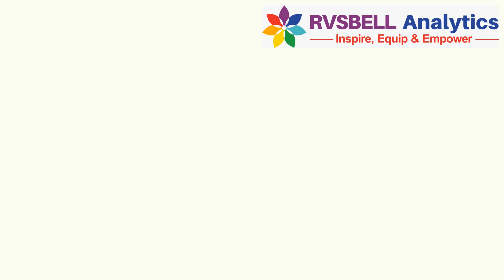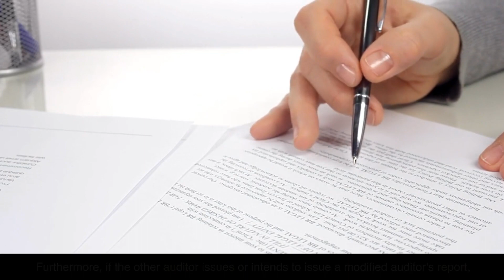Auditing standard 600 Part - 2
Exploring Auditing Standard SA 600 Part 2: Co-ordination Between Auditors | SEO-Optimized Guide"

Welcome to RVSBELL Analytics! Embark on a profound journey through Auditing Standard SA 600 Part 2, as we unravel the intricate tapestry of coordination between auditors and reporting considerations. 🕵️‍♂️📊

🤝 Mastering Coordinated Audits
Delve into the heart of Auditing Standard 600, unveiling the indispensable role of coordination between auditors. Our video emphasizes the critical nature of effective communication and collaboration between the principal auditor and other auditors. Learn how this coordination ensures a seamless and efficient audit process, facilitating timely sharing of insights, adhering to schedules, and meeting statutory obligations.

📝 Navigating Principal Auditor's Liaison
Explore the art of maintaining a strong liaison between the principal auditor and other auditors. We unveil the power of written communications that promote alignment and clarity. Discover how these communications enable the principal auditor to issue questionnaires, ensuring the gathering of pertinent information necessary for a comprehensive audit.

🔑 Empowering Efficient Audits
Witness the remarkable significance of efficient coordination during audits. Understand how both auditors play a pivotal role in fostering this coordination, ensuring all facets of the audit process are meticulously orchestrated. The principal auditor's ability to issue questionnaires and the other auditor's responsibility to provide accurate and timely responses shape the effectiveness of the entire audit endeavor.

📊 Unpacking Reporting Considerations
Dive into the core of reporting considerations outlined in Auditing Standard 600. Grasp the nuanced scenario when the principal auditor encounters challenges using the other auditor's work, prompting an exploration of additional procedures or limitations. Uncover the art of expressing qualified opinions or disclaimers when warranted, ensuring accuracy in reflecting the scope of the audit.

🔍 Aligning Reporting Landscape
As we conclude, grasp the essence of Auditing Standard SA 600 Part 2—a compass guiding auditors in the intricate realm of coordination and reporting considerations. By nurturing effective communication and prudent evaluation of reporting matters, auditors pave the path to a comprehensive and dependable audit process.

Join us at [Your YouTube Channel Name] for a comprehensive exploration of Auditing Standard SA 600 Part 2. 🚀🔗 AuditingStandardSA600 AuditCoordination AuditExcellence"

RVSBELL Analytics - Empowering Auditors | Enhancing Expertise | Elevating Excellence